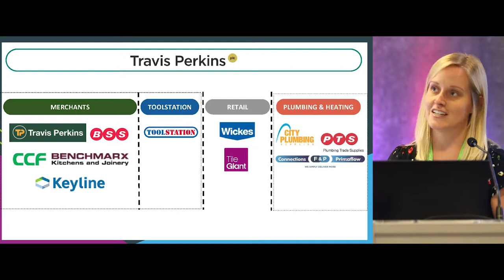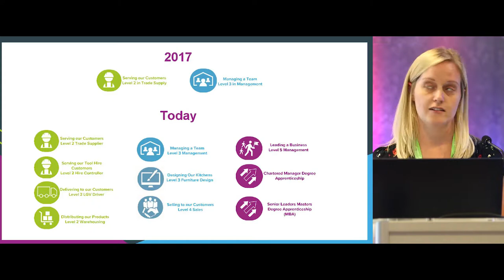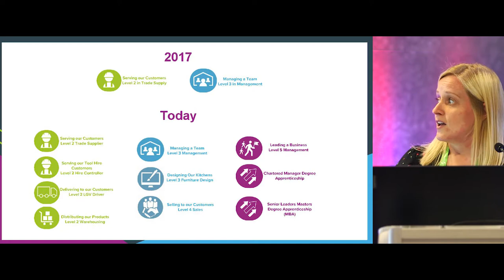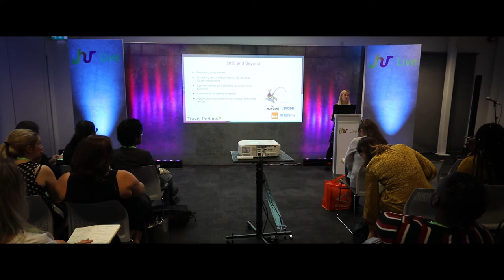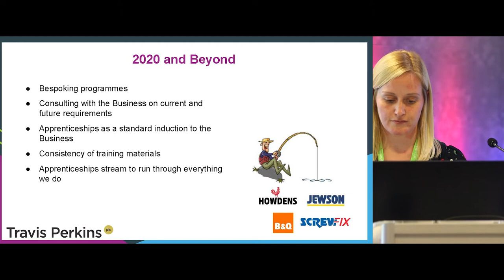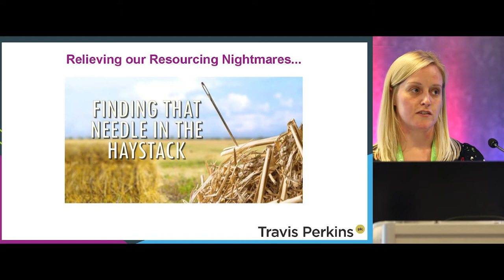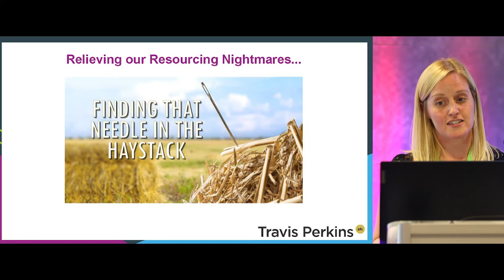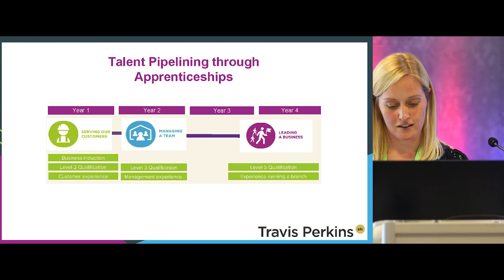Verity Williams - Travis Perkins